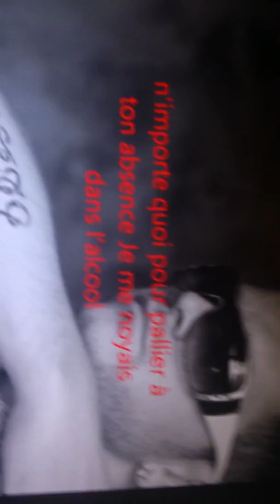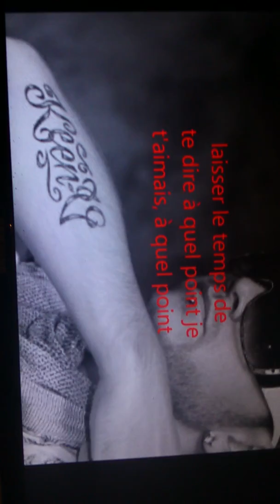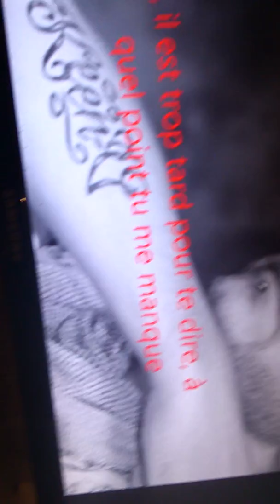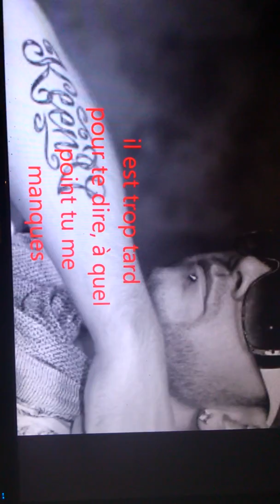A.quel point je t,aime